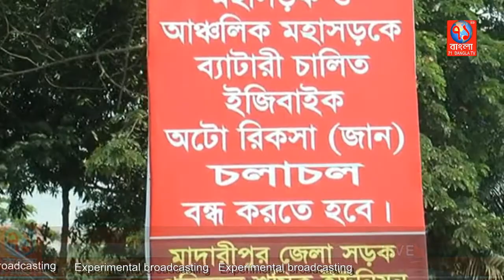মাদারীপুরে মহাসড়কে অবৈধযান চলাচল বন্ধের দাবীতে মানববন্ধন